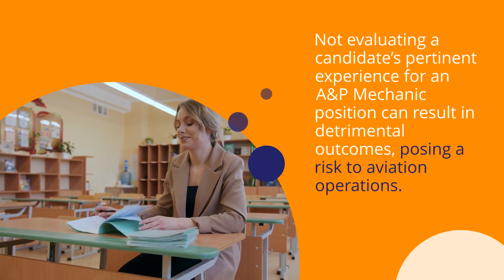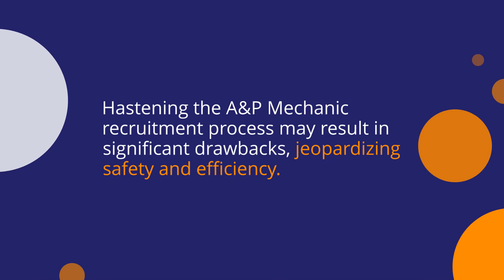A&P Mechanic Recruitment: Mistakes Airlines Must Avoid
Are you looking to recruit a top A&P mechanic for your aviation business? Look no further!

In this video, we discuss the critical mistakes airlines must avoid when recruiting an A&P mechanic.

Precision, expertise, and unwavering attention to detail are all essential components of a successful recruiting process.

Join us as we explore the key measures airlines should take in order to snag the best candidate for the job!